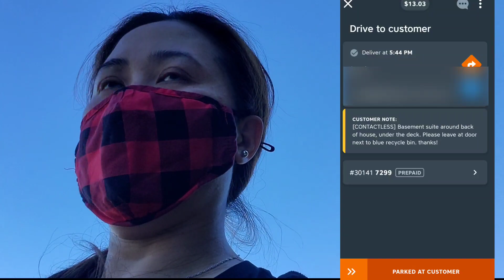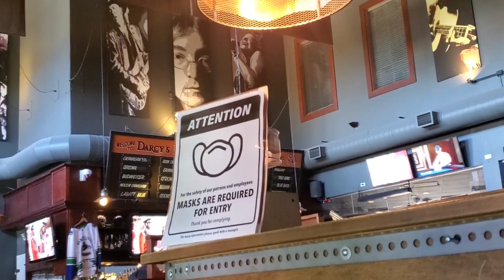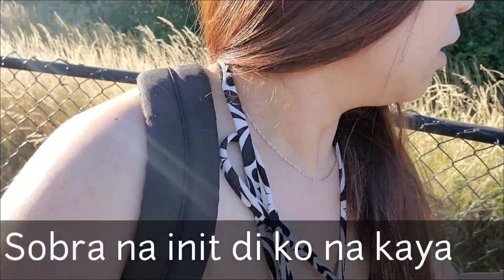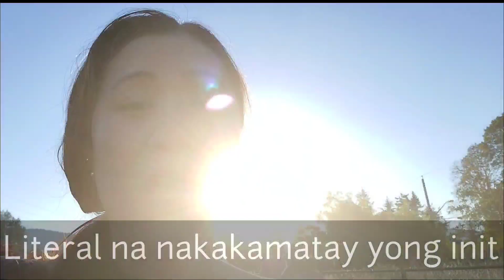Paano namen nasurvive ang sobrang init dito sa Canada noong nagheatwave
My channel is about the things I've done in Canada and adventures I had, also I made videos about things that people requested, questions regarding infos about Canada,  even health and beauty tips, so if you are new to this channel please check out my videos and feel free to request any topic you want me to do, I will try to make a video for your request.  Thank you for supporting my channel and please do subscribe, I always upload videos every week once or twice, don't forget to hit that notification so you will be updated on our next video.  Thanks!

Instragram:
international student
university of Victoria
Victoria BC
RELATED TOPIC IN THIS CHANNEL:
PINOY TRENDING
SWELDO SA CANADA
GASTUSIN SA CANADA
MAGKANO SWELDO SA CANADA
ANO ANG MGA GAGASTUSIN MO SA CANADA
MALAKI BA SWELDO SA CANADA
MAHAL BA ANG GASTUSIN SA CANADA
BUHAY NAMEN SA CANADA
EXPENSES SAMEN SA CANADA
MAHAL BANG MAMUHAY SA CANADA
MONTHLY GASTOS SA CANADA
BASIC SAHOD SA CANADA
BUHAY CANADA
PINOY IN CANADA
REALIDAD SA CANADA
mga trabaho sa Canada
mga sideline sa Canada
parttime job sa Canada
extra income dito sa Canada
earning ng food delivery driver
agency na napapadala ng tao sa canada
international student
Victoria BC